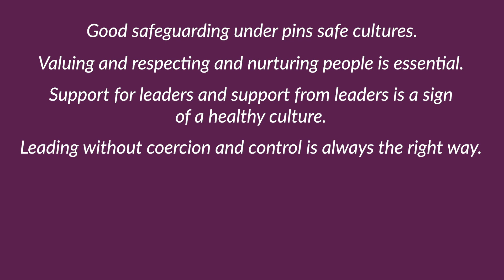Creating Safer Cultures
This video forms part of the Creating Sanctuary resource library.
It is intended to be used during Session 5.